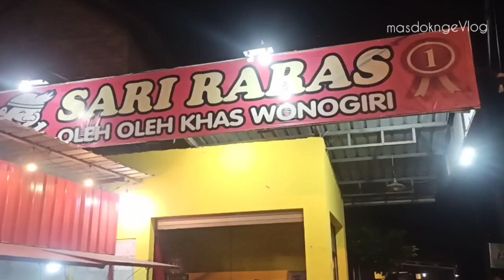Warung Makan Sari Raras Samping Waduk Gajah Mungkur Wonogiri,Ikan Bakarannya Rekomen Banget